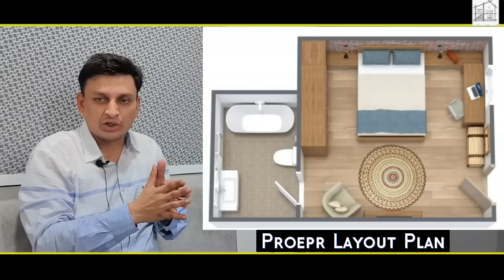How to Design your Bedroom interior like a 5 star hotel Room I 10 Tips for luxury Bedroom Design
Hello Firends, In today's Video we will discuss on the topic " How you can give hotel room look to your own bedroom "

In this video , we will share 10 Tips to design bedroom just like hotel , I hope you will enjoy it.

1.Different Types of Lights to be used as per purpose like ceiling, passage, furniture lights, night lamps, etc
2. Use of Warm white & white lights
3. Use of Sheer & Blackout Curtains
4. Use Designer Bed Headboard
5. Planning of Big size window
6. Make one Accent Wall- Decorate with Artifacts, Frames, Wallpaper, Metal strips etc
7.Give Provision for Extra Sitting
8. Place Important Electronic Appliances
9. Place a Study Table